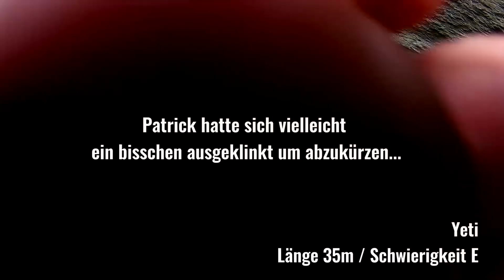5 Klettersteige in 1 Stunde: Die Klettersteige der Wolkensteiner Schweiz | Artist, Yeti und Co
Im DAV Klettergebiet Wolkensteiner Schweiz kann man fünf Klettersteige in einer Stunde gehen.
Die Reihenfolge vor Ort (also von rechts oben nach links unten):
Artist - Gratweg - Gipfelweg - Bergweg - Yeti

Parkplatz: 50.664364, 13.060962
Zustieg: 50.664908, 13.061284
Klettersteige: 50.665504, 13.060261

Ihr benötigt:
Bei den Links handelt es sich um Amazon Partnerlinks, mit denen ihr meinen Kanal finanziell unterstützt, ohne dass es euch etwas kostet. :)